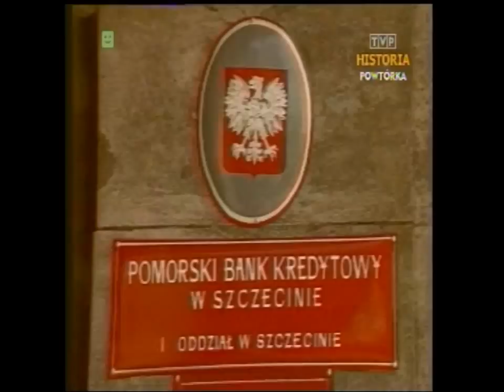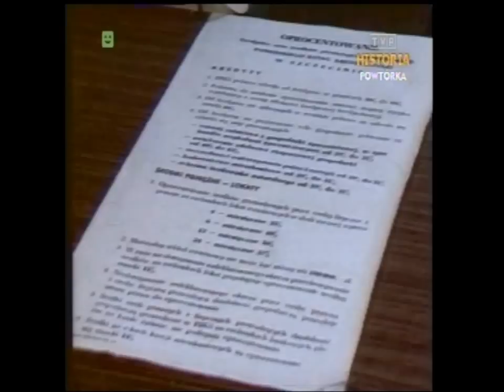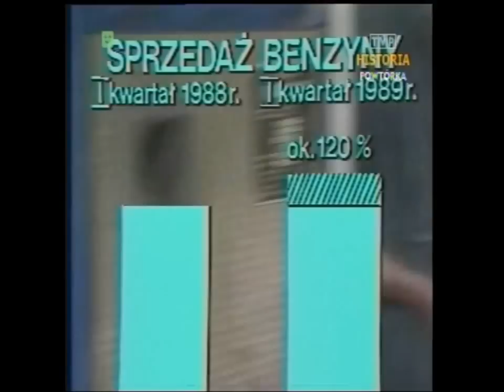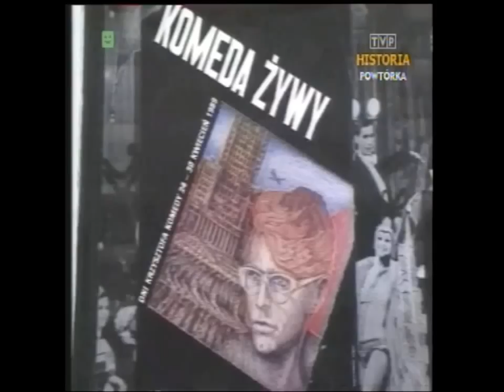PRL 1989 Brak benzyny, Jerzy Szmajdziński ZSMP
Fragmenty Dziennika TV z dnia 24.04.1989 roku. Relacje reporterów:
- program wyborczy "Solidarności",
- Pomorski Bank Kredytowy w Szczecinie,
- Warszawa, braki benzyny na stacjach CPN,
- Jerzy Szmajdziński, przewodniczący ZSMP,
- wizyta w Polsce Teresy Żylis-Gary, śpiewaczki operowej,
- "Komeda" koncert jazzowy i Urszula Dudziak,
- bociany, zwiastun wiosny.